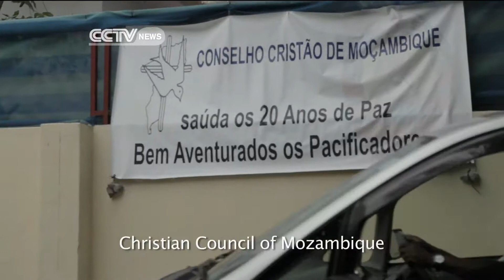Faces Of Africa - Weapons of Art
In Mozambique artists use weapons like guns, ammunitions, grenades to make pieces of art.
After the war that ravaged Mozambique for 17 years ended, many weapons were scattered all over the region. A unique weapon collection initiative begun which enabled Mozambicans to surrender their weapons in exchange for goods like building materials. Upon receiving them, the weapons are destroyed and others given to artists for their artistry. This project is a flag of peace in the region.